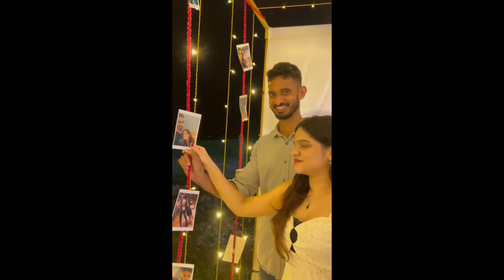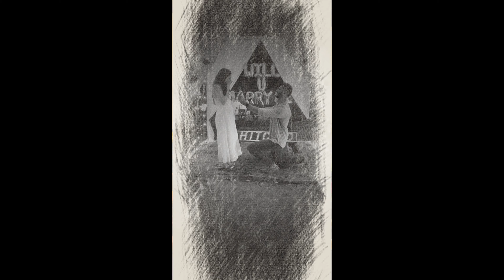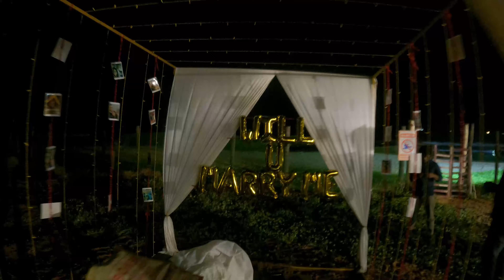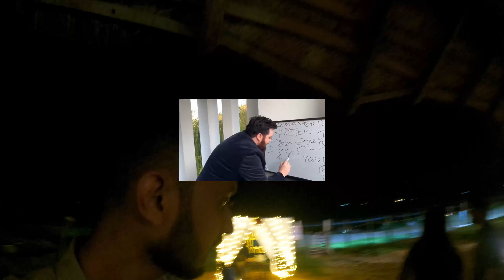She said YES . . . . 💍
In this video, we'll show you how to plan the perfect proposal. From the perfect location to the perfect proposal wording, we'll show you everything you need to know to make your dream proposal a reality!

However, note that it’s going to be an epic proposal gone wrong as everything that can go wrong, will go wrong 😑

It’s all about overcoming the challenges to pop the question and getting that EPIC YES!!!

If you're planning your wedding or looking for ideas for a romantic proposal, then this video is for you! We'll show you all the steps you need to take to plan the perfect proposal, from planning the date to choosing the right venue. We even have a perfect proposal example to illustrate everything we're saying! So watch and learn, and prepare to say yes to the most romantic proposal ever!

On this channel, we upload videos which are completely travel based in which we cover the unexplored places through the 8th Wanderer's eyes!

Watches I wear :
Armani Exchange
Tommy Hilfiger
Apple Watch Series 6 (GPS + Cellular)

Sunglasses we wear:
Ray-Ban Aviators
Vincent Chase Wayfarers
Vincent Chase Clubmasters

Camera Gear we use:
Apple iPhone 13 Pro Max
Apple iPhone 7 plus
GoPro Hero 9 BLACK
GoPro Media Mod
Ulanzi MT-09 Extention Vlog Tripod